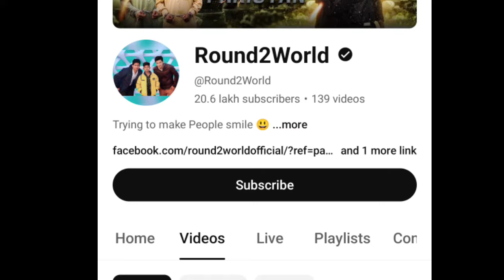Round2World Car Accident Big Update | Lucky Choudhary Accident | Round2World Car Accident News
Round2World Car Accident News
Salman Khan R2W
Round2World Team Car Accident
Lucky Choudhary
Round2Hell
Round2World
R2W
Texhnicallxrbunty
Round2World Car Accident Video
Round2World Car Accident full video
Round 2 World

Thanx for the watching video…..l